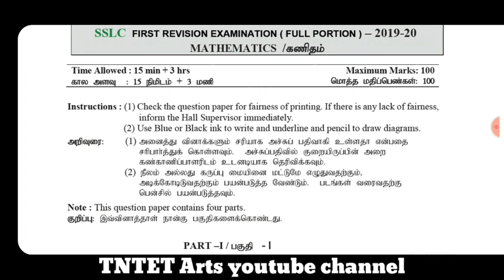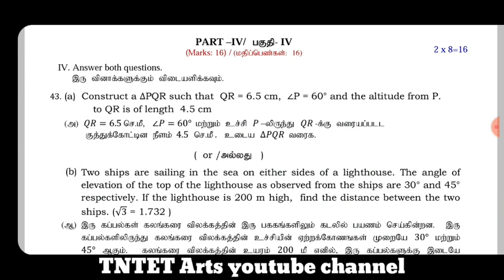10th maths revision exam model question paper 2020